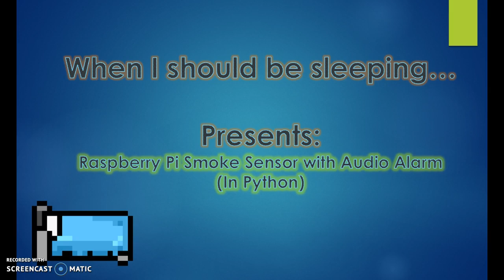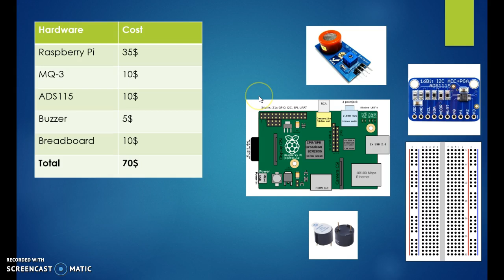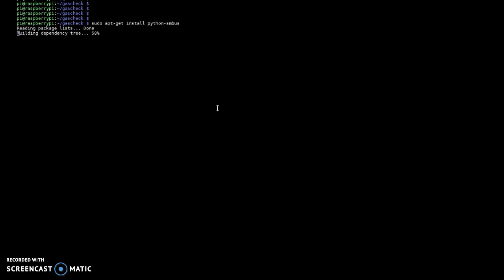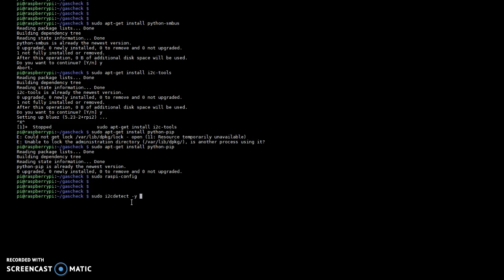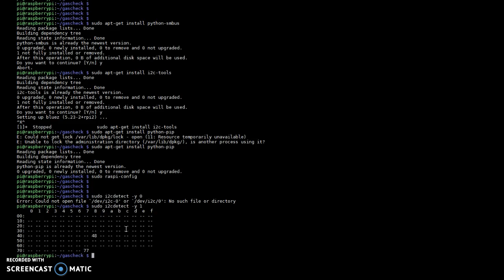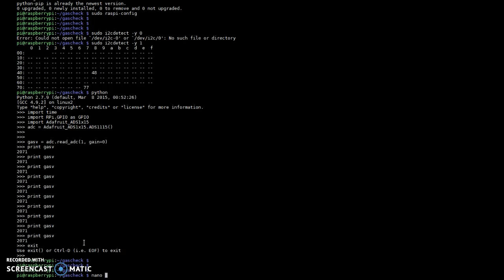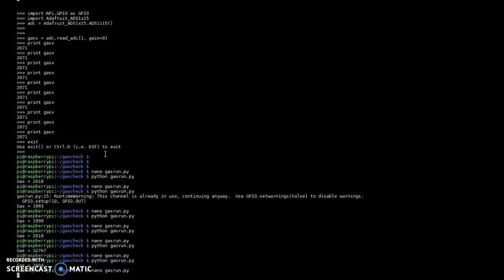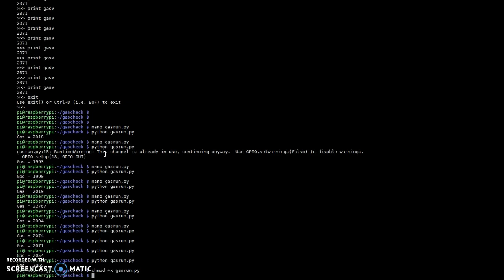Raspberry Pi Smoke Sensor in Python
Setup i2c on the RPI:
   - Install required packages:
 sudo apt-get install python-smbus
 sudo apt-get install i2c-tools
 sudo apt-get install python-pip
 sudo pip install adafruit-ads1x15
   - Enable in raspi-config:
           sudo raspi-config
  - Verify Its Working:
           sudo i2cdetect -y 1

Hardware:
Raspberry Pi - 35$

Analog to Digital Convert - 7$

Gas Sensor (MQ4) - 7$